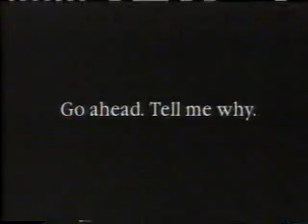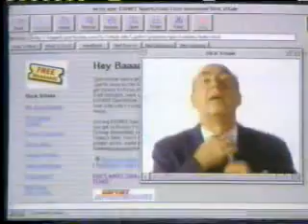3/31/1996 ESPN Commercials Part 5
Commercials aired during the 1996 NCAA Women's Basketball National Championship.
-Howard's Jewelry & Loan
-Oldsmobile Cutlass Supreme
-ESPNet SportsZone (Dick Vitale)